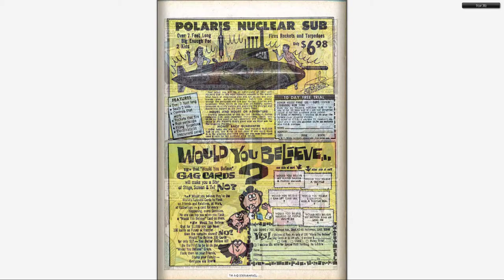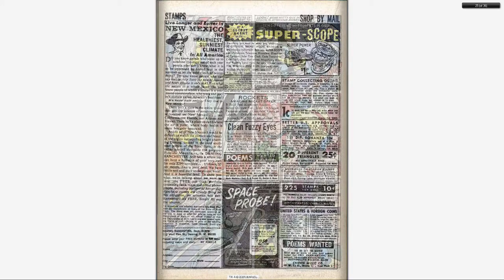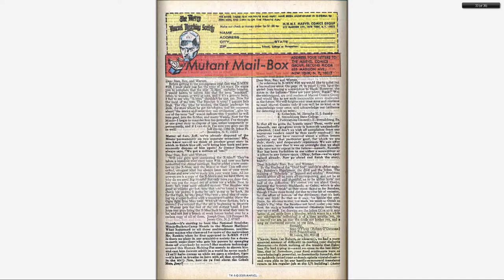196704 X Men v1 031